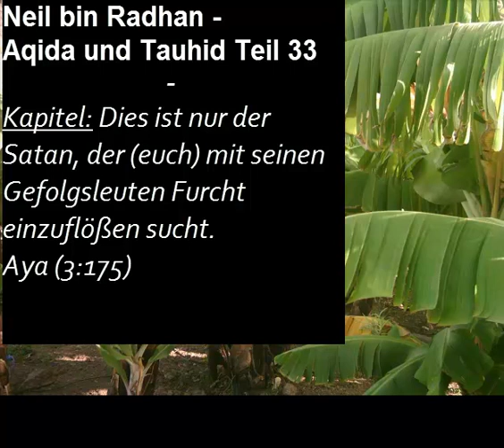Neil bin Radhan - Kitab At-Tauhid Teil 33_3 [Furcht vor Allāh]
VIDEOINHALT:

Kapitel: [Furcht vor Allāh]

- Aya: "Dies ist nur der Satan, der (euch) mit seinen Gefolgsleuten Furcht einzuflößen sucht. Fürchtet sie aber nicht, sondern fürchtet Mich, wenn ihr gläubig seid!"
[Sura 3 ´Āl‐'Imrān:175]

- Aya: "Gewiß, Allahs Gebetsstätten bevölkert nur, wer an Allah und den Jüngsten Tag glaubt, das Gebet verrichtet, die Abgabe (Zakat) entrichtet und niemanden außer Allah fürchtet. Diese aber werden vielleicht zu den Rechtgeleiteten gehören."
[Sura 9 at‐Tawba:18]